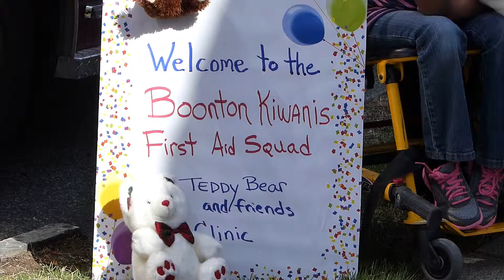Cedar Hill CDC Teddy Bear Clinic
A short video of two, young after school students being introduced to their first experience inside an ambulance, where they receive pretend checkups for themselves and their teddy bears, removing fear of a real-life experience.